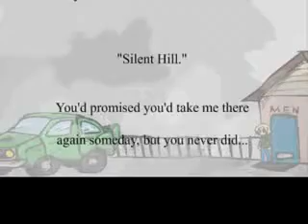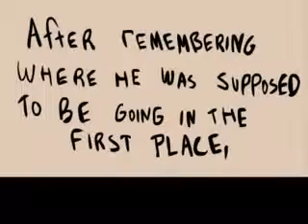Silent Hill 2 Chibi Edition (version Norteaméricana)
Bueno está en ingles aunque asi me gusta más, pero luego subo la version en español.